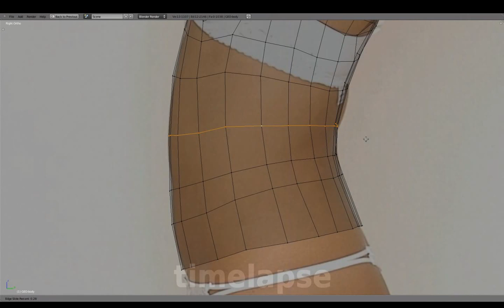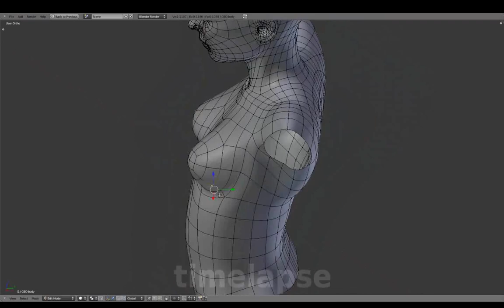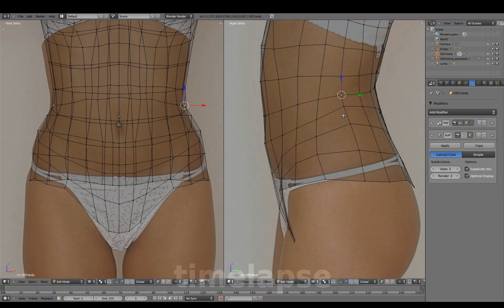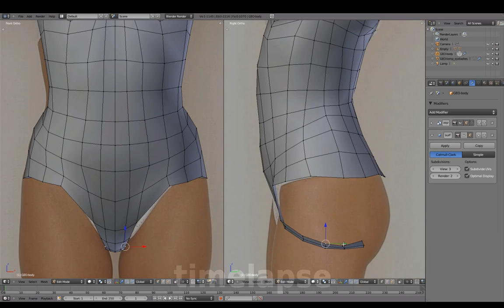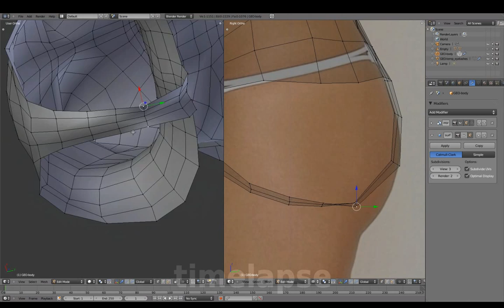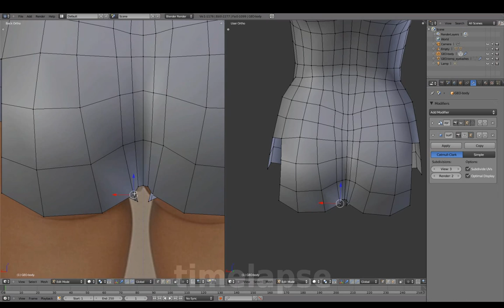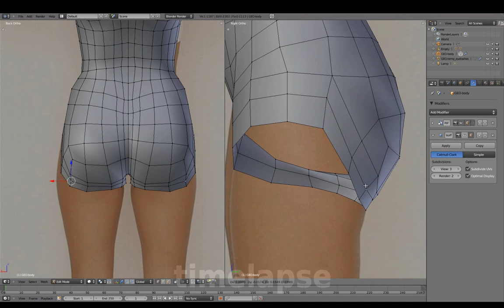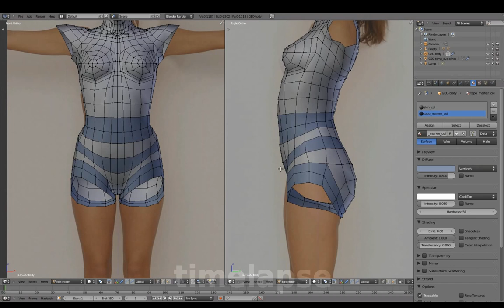Blenderella (2011): body - pelvis (21/37)